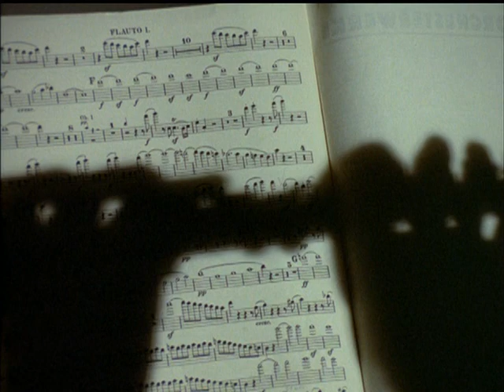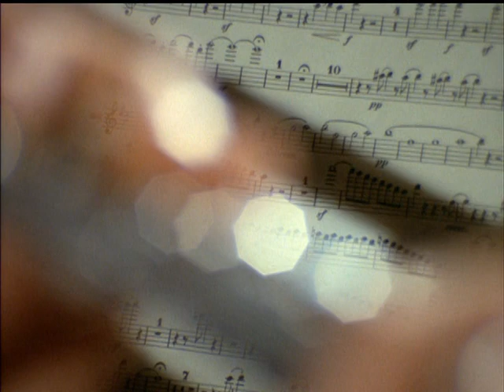Beethoven: Symphony No.2 Rafael Kubelik/ RCO ベートーヴェン：交響曲 第２番 ラファエル・クーベリック/ ロイヤル・コンセルトヘボウ管弦楽団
Beethoven: Symphonie Nr. 2 in D-Dur Op.36
Royal Concertgebouw Orchestra (Koninklijk Concertgebouworkest)
Rafael Kubelik
9-14. June. 1969. Amsterdam

ベートーヴェン：交響曲 第２番ニ長調 Op.36
ロイヤル・コンセルトヘボウ管弦楽団
ラファエル・クーベリック
1969年6月9-14日、 アムステルダム

00:00     I.  Adagio molto–Allegro con brio
12:35    II.  Larghetto
24:13​   III.  Scherzo. Allegro
27:36   IV.  Allegro molto